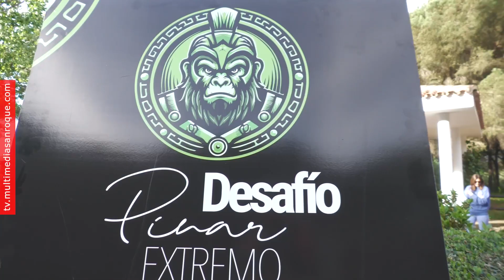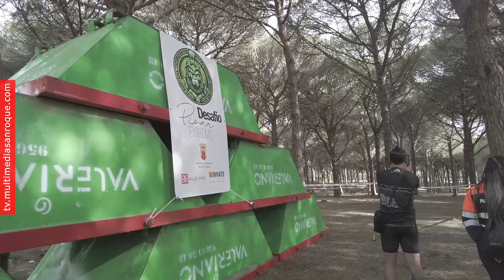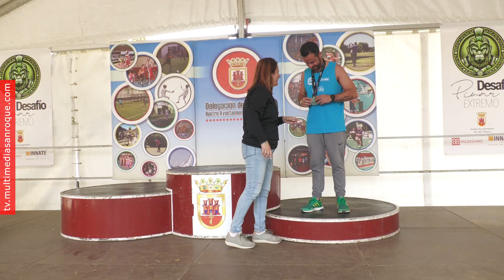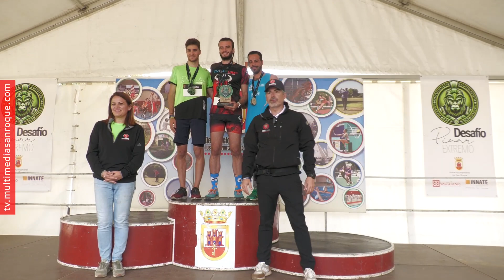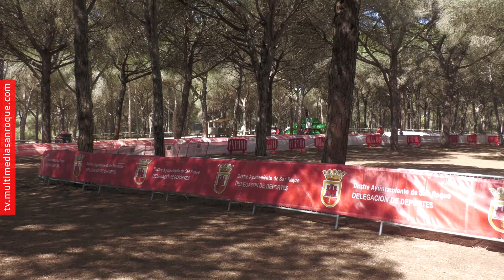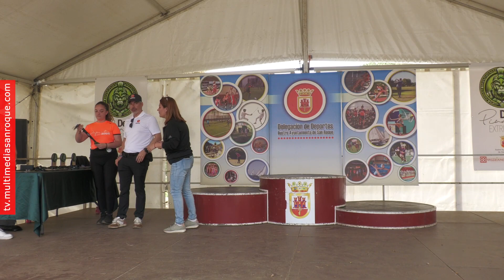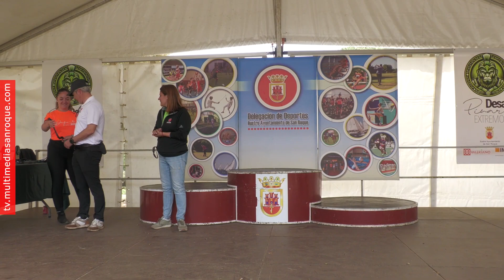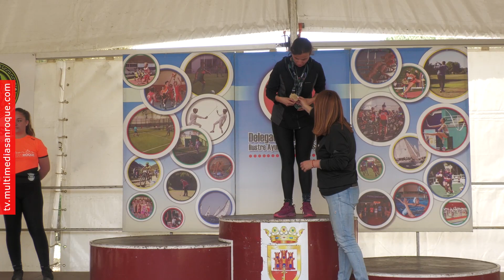DESAFIO PINAR EXTREMO 5 MAYO 2024